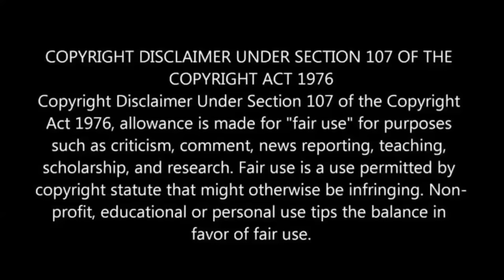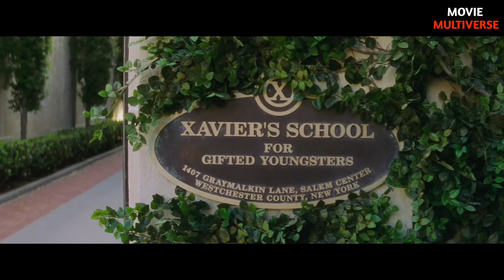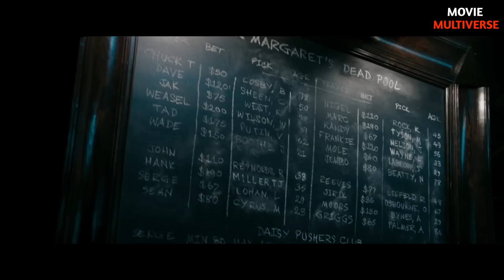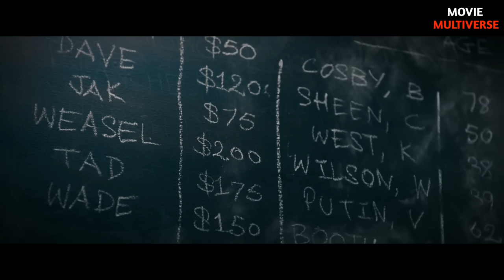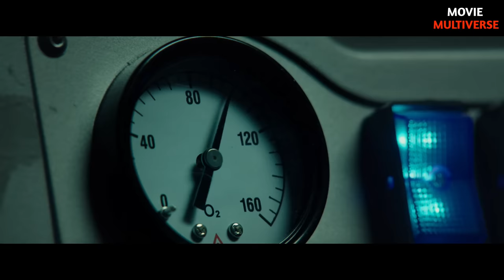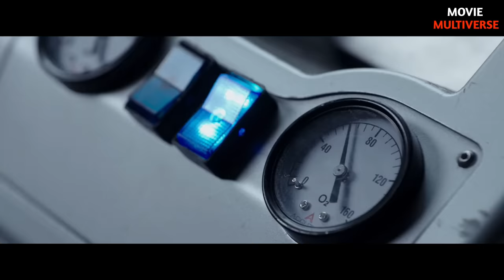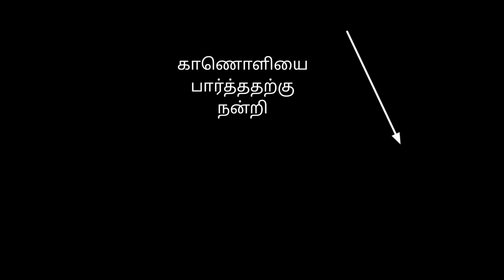இறந்த குளம் (2016) விளக்கம் by Movie Multiverse